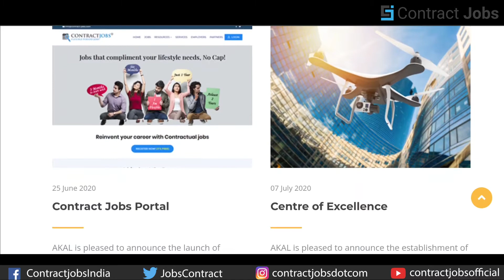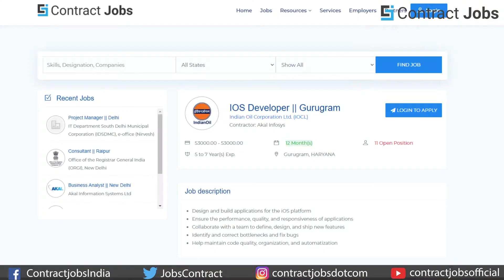New job vacancies 2021 | iOS Developer | Indian Oil Corporation Ltd. | Contract Jobs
Contract-jobs.com invites online applications from eligible candidates for the post of iOS Developer with the Indian Oil Corporation Ltd.

Job Details Designation: iOS Developer

Job Location: Indian Oil Corporation Ltd.

 About Us: Contract-Jobs.com is a contractual job marketplace focused on matching contractual work opportunities with interested job seekers. If you have a Contractual Job preference, we have the matching job for you.